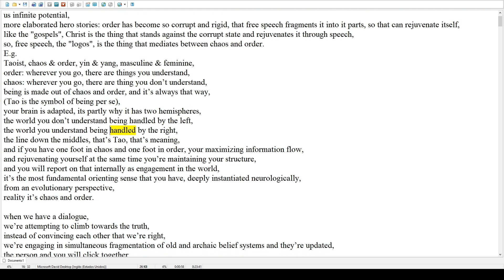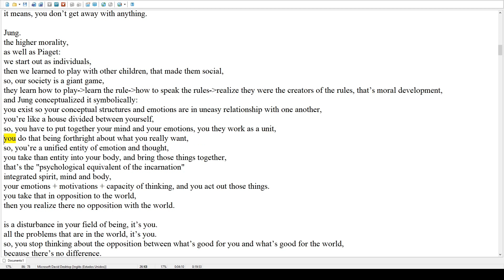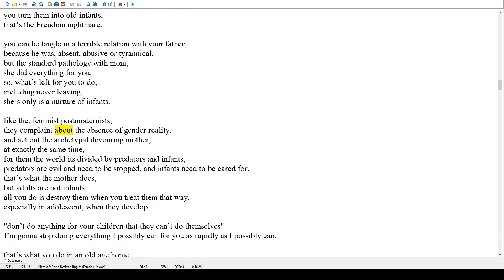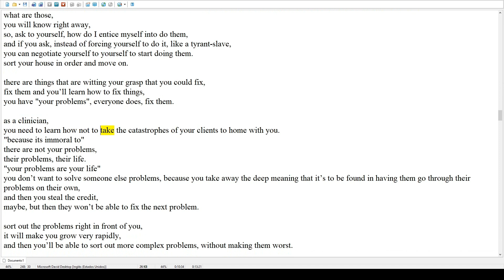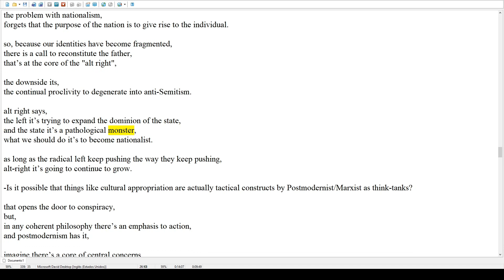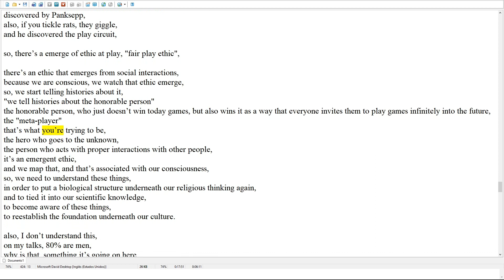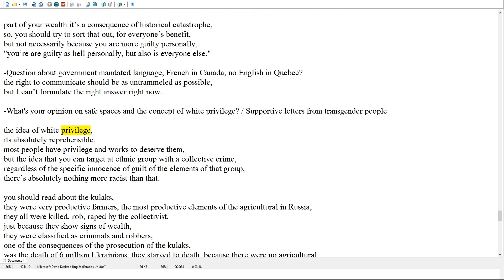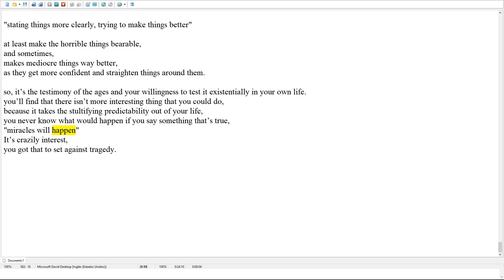Summary: 2017/03/11: Strengthen the Individual: Q & A Parts I & II | Dr. Jordan B. Peterson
I really recommend to go check the full video, this videos is more about if you have seen it already and want to remember somethings and dont want to spend more hours rewatching it, because on this video you dont have a lot of context, so will lose a lot of amazing things from the original podcast,
Anyway I hope its still usefull to you, for an introduction to the real podcast and see if its worth your time, or to remember, tyty.

"transcription"